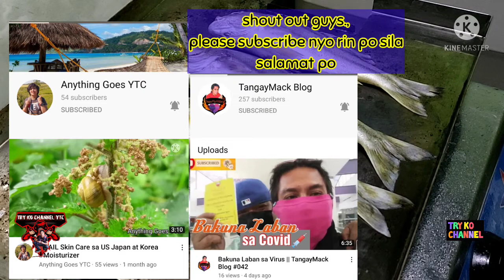Ep.2 fish grilled in gas stove, isda inihaw sa gasul